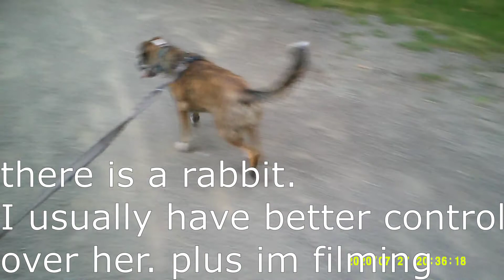MEET LUNA • Dog Vlog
Meet my baby dog Luna. She is my moon and stars and this is her story.
If you want to foster a little Luna yourself, here is the link to the Seattle Humane Society Foster A Pet program